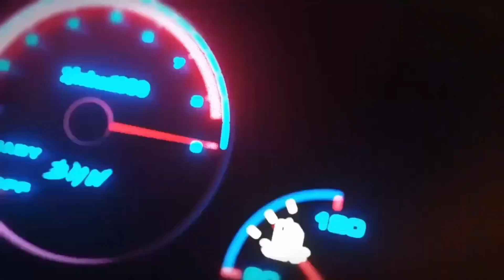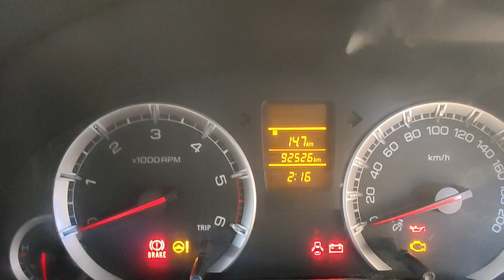ertiga vdi#డీజిల్ అమ్మబడునువరంగల్ కాజీపేట రైల్వేస్టేషన్ ☎️🙏9949995140,9652661617